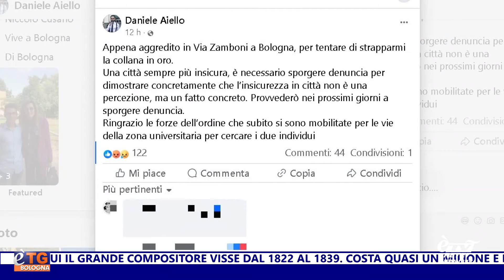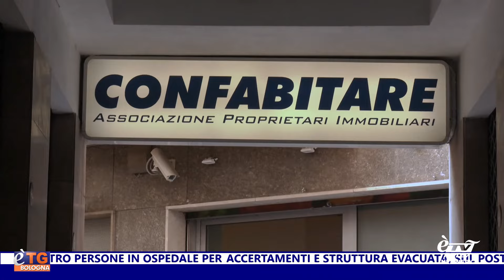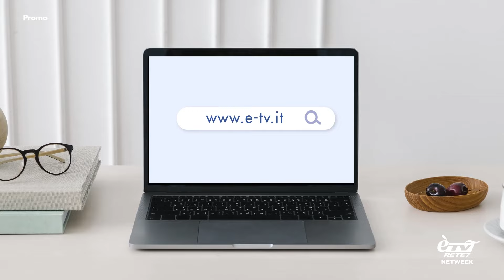E'TG Giorno 16/08/2024